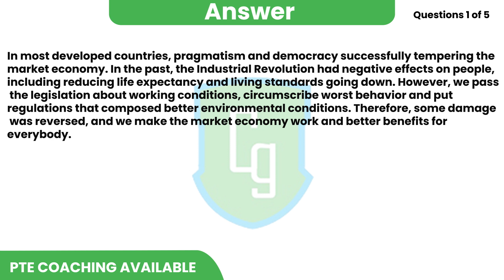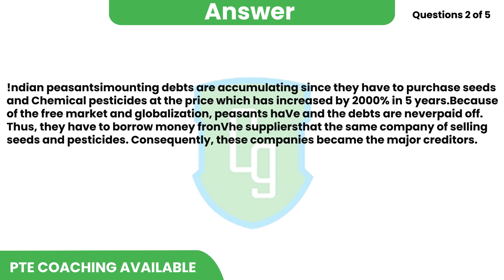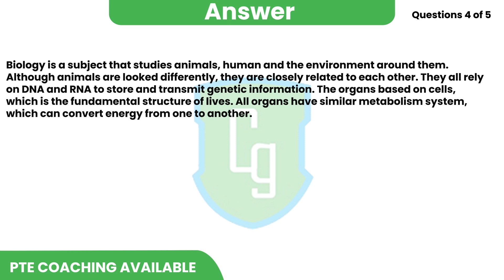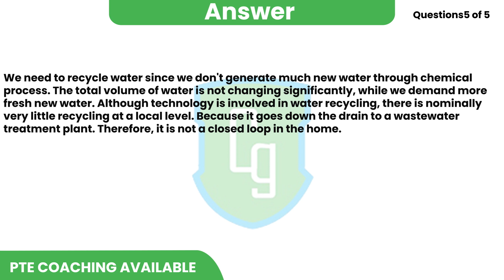PTE Listening Summarize Spoken